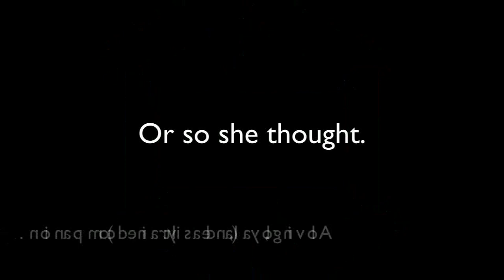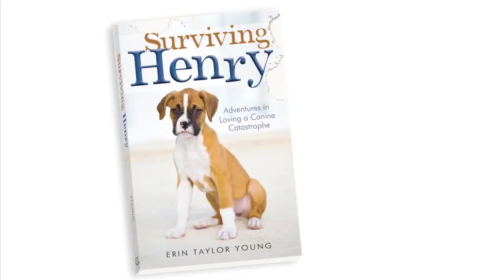Surviving Henry by Erin Taylor Young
You don't always know what you're getting into when you bring home a puppy. Enter Henry, a boxer who suffers from Supreme Dictator of the Universe Syndrome. He vandalizes his obedience school, leaps through windows, cheats death at every turn, and generally causes his long-suffering owner Erin Taylor Young to wonder what on earth she did that God would send this dog to derail her life.

Through his laugh-out-loud antics and escapades, Henry will steal readers' hearts. Anyone who has ever owned a dog, especially a canine catastrophe like Henry, will enjoy this lighthearted book about a dog who brings new meaning to the concept of unconditional love.